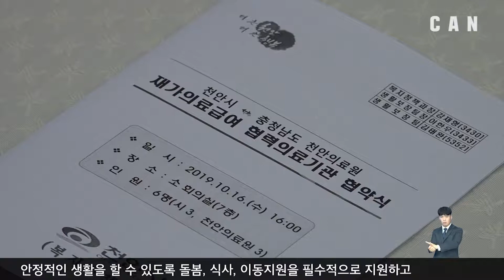천안시, 재가의료급여 시범사업 협력의료기관 MOU 체결